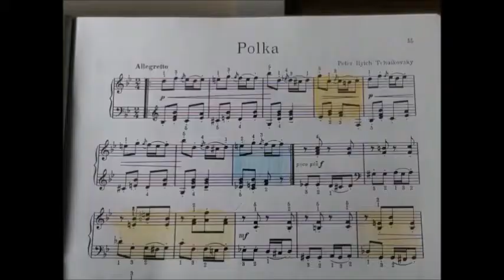Простая трехчастная форма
Чайковский - Полька. op. 39. Анализ формы. A + B + A. Музыкальное образование.
Music Education.